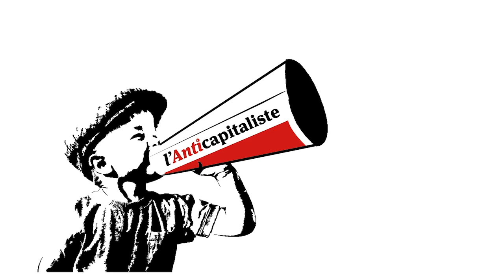Philippe Poutou, candidat contre le colonialisme français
Philippe Poutou est candidat à l'élection présidentielle :
- pour le droit à l'autodétermination,
- contre le colonialisme,
- pour l'arrêt du vol des richesses des peuples par l'Etat et les entreprises françaises